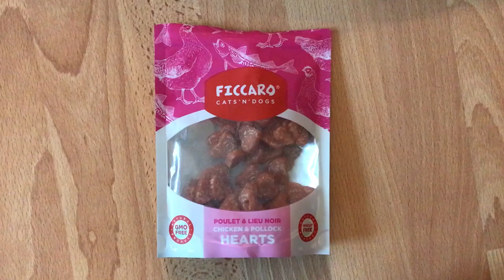Hundegodbidder: Ficcaro godbidder Chicken and Pollock hearts 100g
Godbidder der går lige i hundehjertet. Nemme at brække over, og super bløde. Så snart posen er åbnet, vil din hund tigge med bedende øjne, om de lækre kyllingegodbidder, til sidste krumme er væk.

De hjerteformet godbidder er glutenfri, samt uden hvede, sorbitol og GMO.
En godbid din hund vil falde pladask for.

Husk på, at godbidder ikke erstatter sund og næringsrigt fuldkost. Godbidder er som slik, og bør derfor heller ikke opfattes som andet.